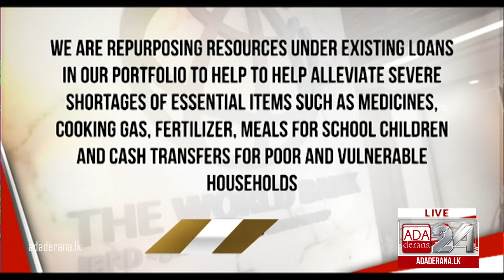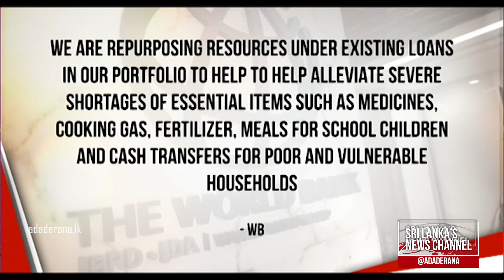No new financing to Sri Lanka until macroeconomic policy framework is ready - WB (English)